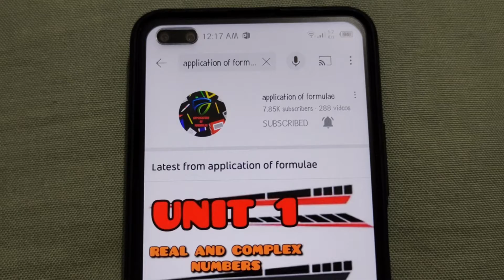UNIT 1 OPERATION ON SETS EX 1.2 Qno 3 CLASS 8 SINDH TEXT BOARD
IN THIS VIDEO I HAVE EXPLAINED Qno 3 EX 1.2..